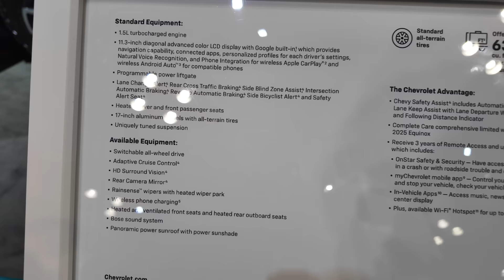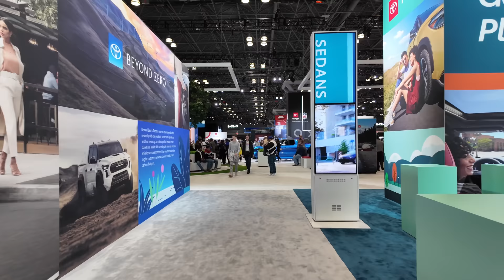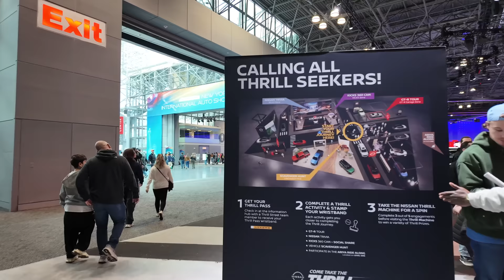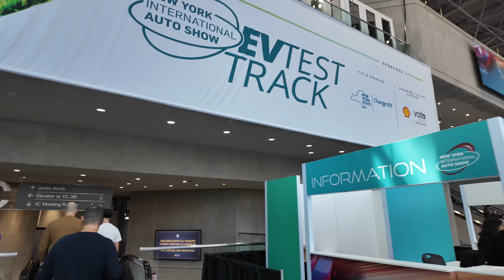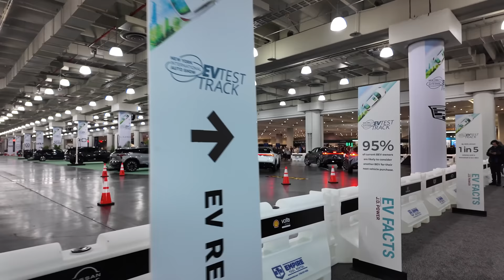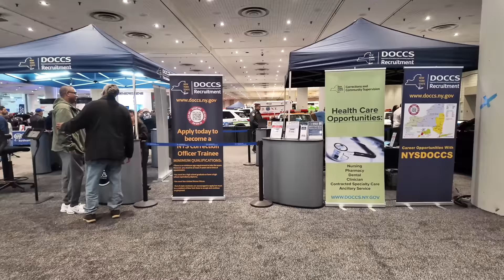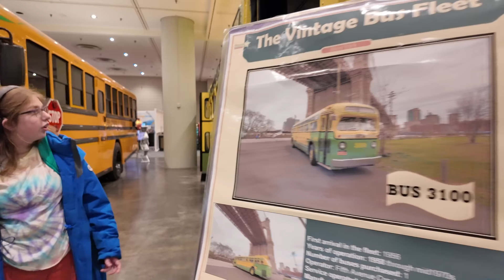New York International Auto Show 2024 Full Tour at Javit Center Car Show 2024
Filmed Saturday March 30, 2024